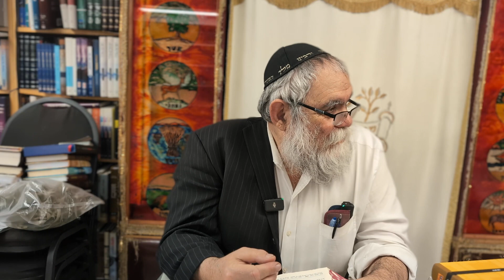היום יום כח אדר ב שיעור בעברית ו-2 שתי הלכות ביום וגם ביאורי תפילה 📖 תורה והלכה Hayom Yom in Hebrew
שיעור ליום כח אדר ב
1. שיעור ביאור בספר היום יום בעברית כ"ח אדר ב בעברית
2 שתי הלכות ביום - הלכה יומית למעשה
3. ביאור התפילה - תפילת שחרית

המקור ספר היום יום כח אדר ב:
(משיחה בסעודה ברית מילה): בברית מילה אומרים "כשם שנכנס לברית כן יכנס לתורה ולחופה ולמעשים טובים". ונוהגים אצלנו, אז מען גיט דמי קדימה אז דער אינגעל זאל לערנען - (ונתן כ"ק אדמו"ר שליט"א סכום מסוים באמרו): דאס איז פאר דער ישיבה (= שנותנים דמי קדימה שהילד ילמד . . זה עבור הישיבה).

היום יום כ"ח אדר ב
לוח אור זרוע לחסידי חב"ד השיעור כולל בתוכו חסידות, הלכה יומית למעשה ופירוש תפילת שחרית.

✨ מצוה להפיץ! 📲
תָּנָא דְּבֵי אֵלִיָּהוּ זָכוּר לְטוֹב: